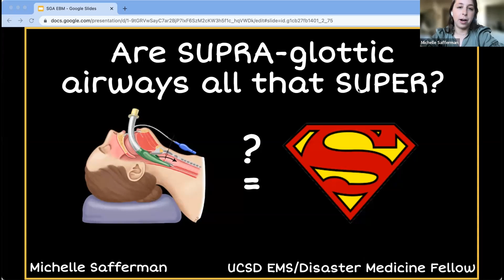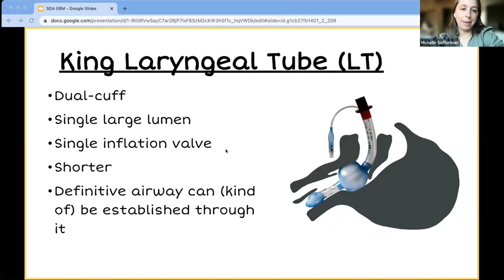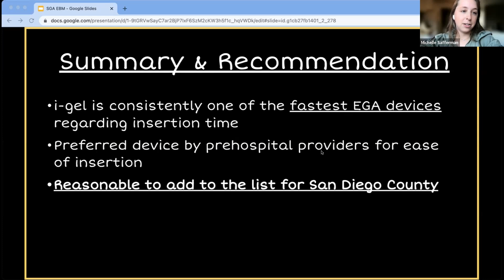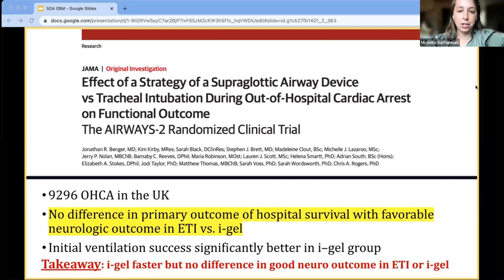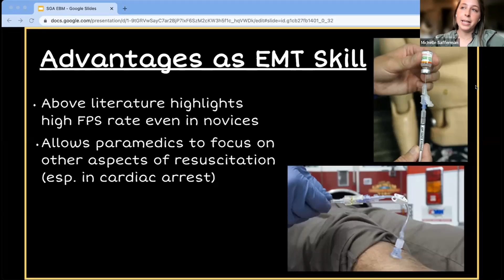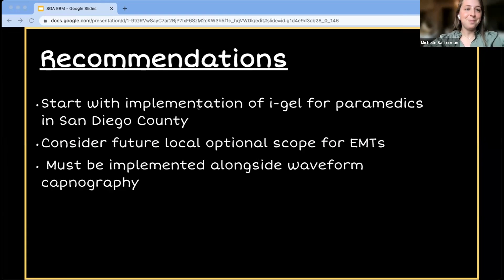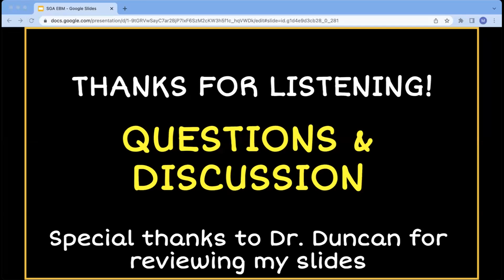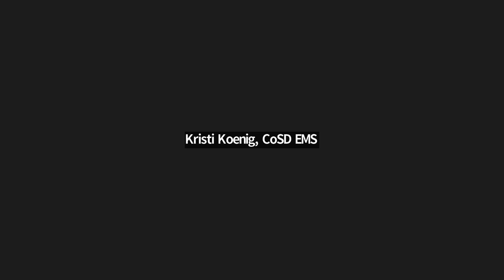Are SUPRA-glottic Airways All That Super?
Speaker: Dr. Michelle Safferman